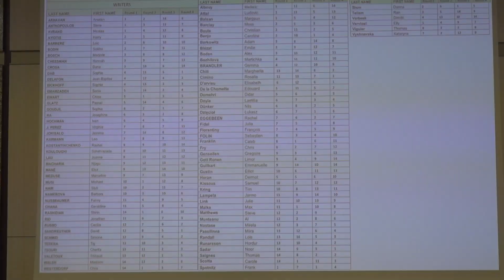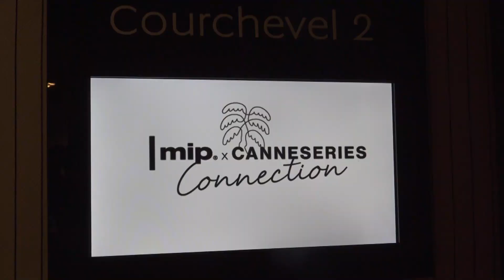[CANNESERIES 2024] Cannes Writers Club : un moment d'échange entre les scénaristes du monde entier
© Ecole de Journalisme de Cannes - 2024
Lors du festival international des séries de Cannes, les scénaristes, réalisateurs et producteurs du monde entier échangent lors du Canneseries Writers Club (6 et 7 avril 2024). Sous forme de tables rondes ou masterclass, ces rencontres sont un moment de partage, de débats, et de réflexion au sujet de la réalisation de séries.
Rédactrice : Nafida ABDILLAH
JRI : Haron LEVEAU
Monteuse : Estelle FIERLING